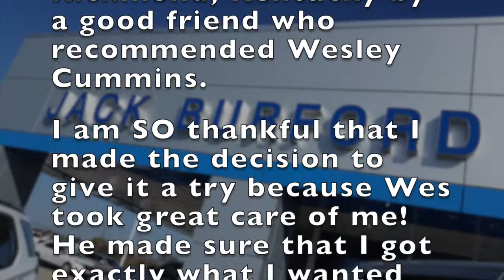WATCH NOW! Testimonial Tuesday for March 26, 2019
Watch our Testimonial Tuesday for March 26, 2019!